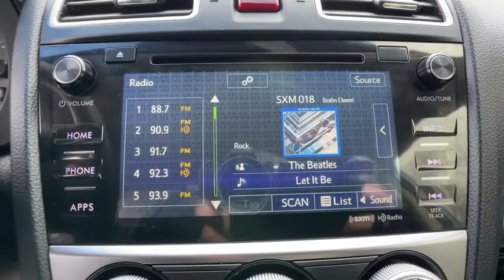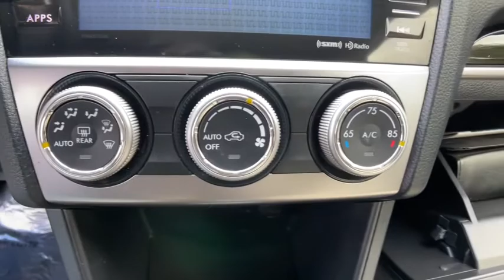2016 Subaru Crosstrek Commerce, Farmington Hills, Novi, West Bloomfield, Troy, MI 23X129A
Quartz Blue Pearl Used 2016 Subaru Crosstrek 2.0i Limited available in Commerce, Michigan at LaFontaine Subaru. Servicing the Farmington Hills, Novi, West Bloomfield, Troy, MI area.

2016 Subaru Crosstrek 2.0i Limited Quartz Blue Pearl Certified. AWD Clean CARFAX. Odometer is 1550 miles below market average!brbrLocal Trade, Subaru Certified, Value Priced, Bluetooth / Hands Free Calling, Rear Backup Camera, All Wheel Drive/ AWD, Low Miles, Power Windows and Locks, Leather Seats, Heated Seats.brbrSchedule your test drive now! Buyers on hand to pay top dollar for your trade! At LaFontaine we use an independent third party company to do live market comparisons on every car, every day. As the market conditions change we change with it. Please ask your sales associate to see todays live market price. *All finance options with approved credit through a preferred source. Not all customers will qualify. Restrictions do apply to home deliveries. All prices assume financing through our competitive lenders.